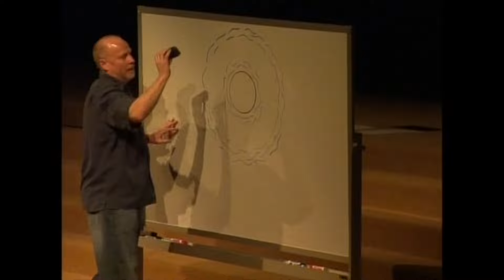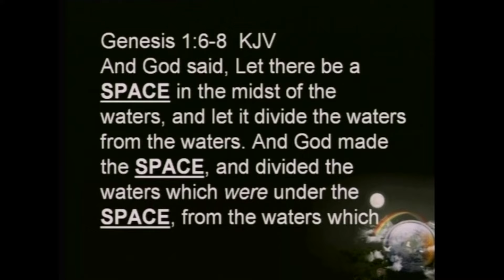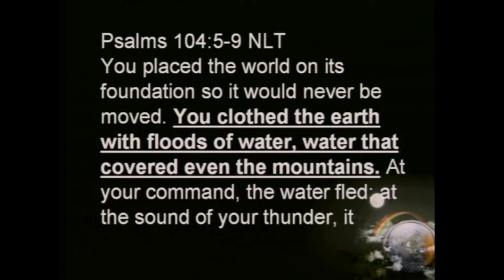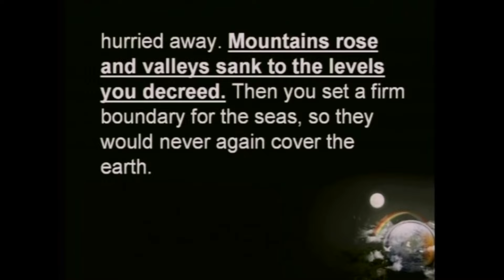What Is The Firmament In Genesis? Pastor Allen Nolan Sermon Clip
In the Creation Account found in Genesis 1, the Bible talks about God creating a firmament - what is that, exactly? In this short clip from his Genesis Bible Study, Pastor Allen Nolan breaks down what the firmament is, and how God "separated the waters from the waters."